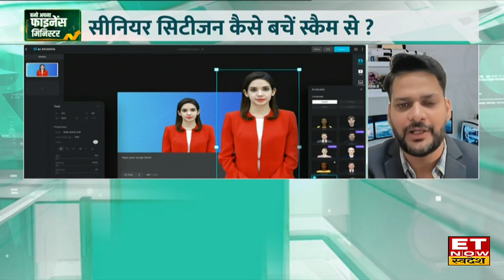Cyber Fraud के चपेटे में Seniors Citizens ।Rahul Tyagi से जानिए AI DeepFake Sacam से कैसे करें बचाव?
SAFE Security के Co- Founder से Rahul Tyagi के साथ खास बातचीत में जानिए AI DeepFake Sacam से कैसे करें बचाव ? क्यों सिर्फ Seniors Citizens इस Fraud के लिए टारगेट किया जा रहा है ? Cyber Fraud होने के बाद कहां करें शिकायत ? देखिए इस वीडियो में।